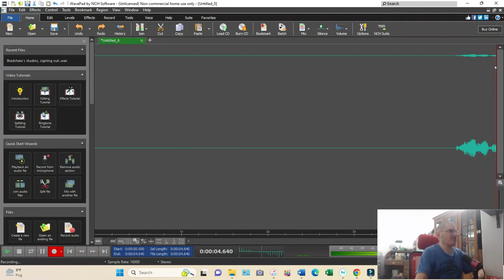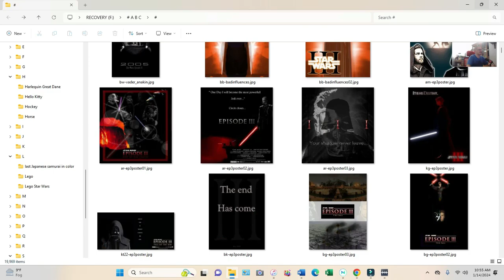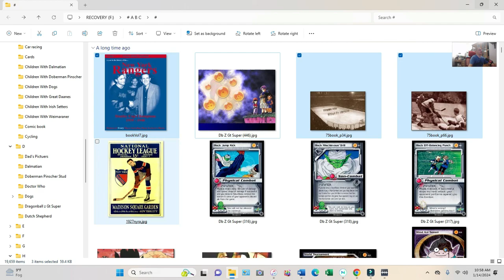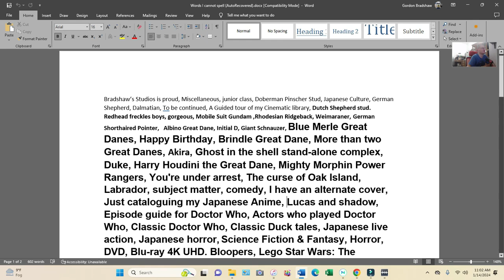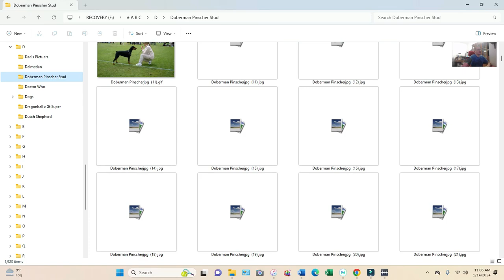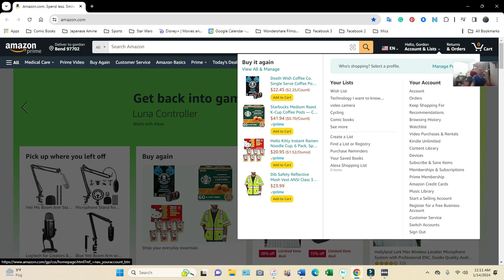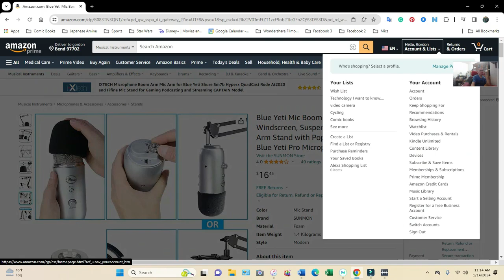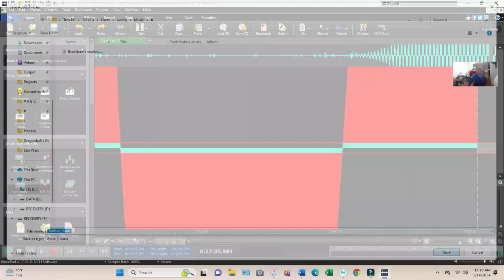My Video 1